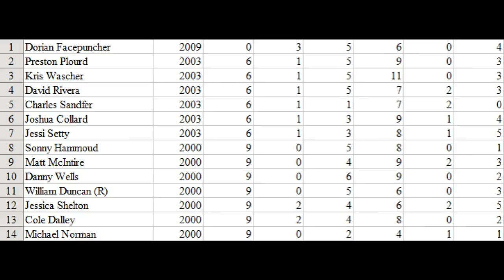NNSCRA Walmart Cup Series S5 (Chase LCQ at Talladega)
We will decide who will be the 14th driver in the season 5 Chase for the Championship. Who will it be? Watch and find out!

Welcome to the thrashmaniac99 channel! Here you gets some of the best videos in the YWC (YouTube Wrestling Community), NR2003 community, album review community, and the gaming community.

I make wrestling videos for the YWC, where I give my objective opinion about wrestling.

I make videos for the gaming community, where play games from WWE to Minecraft to GTA V to NASCAR.

I run the NASCAR Walmart Cup Series in the NR2003 community, where drivers from around the world compete for wins and championships.

I review albums in the album review community, where I mostly review rock/metal releases.